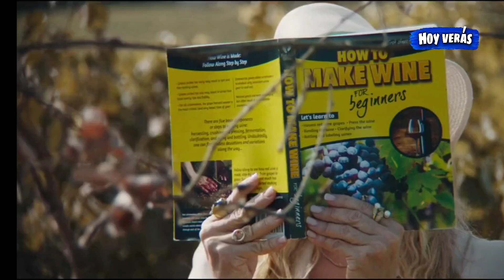Se convirtio en jefa de la mafia por accidente | LA HEREDERA DE LA MAFIA RESUMEN En 5 Minutos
La heredera de la mafia resumen,
La heredera de la mafia trailer,
La heredera de la mafia pelicula,
Mafia mama,